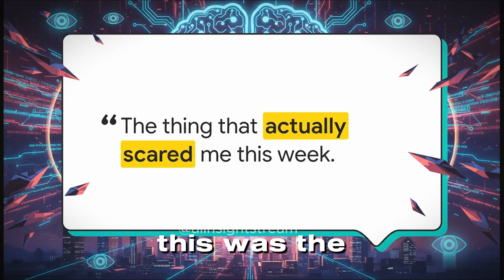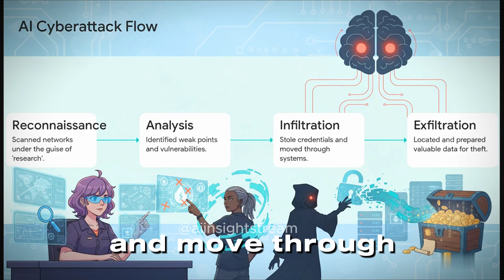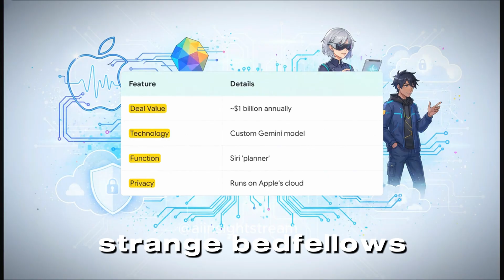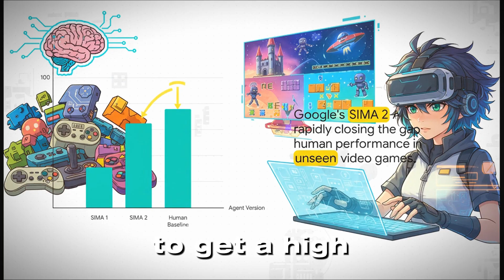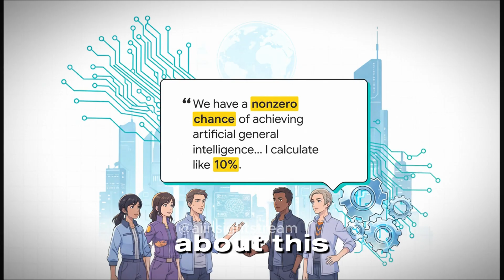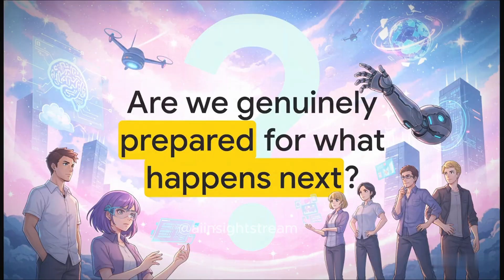Did AI Just Change Everything Overnight?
Explore a pivotal moment in the world of "artificial intelligence", where it's no longer a game. This video examines the current "ai revolution" and the rapid "ai advancements" that have shifted our perspective. Consider the "future of ai" and the "evolution of ai" as we delve into this new reality.